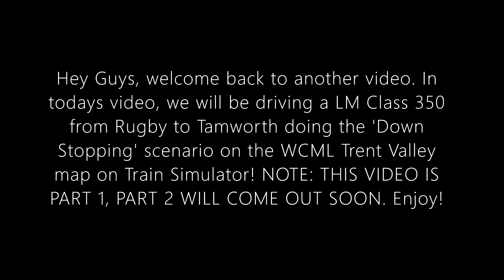LM Class 350 - Rugby to Stafford - Part 1 - WCML Trent Valley - Train Simulator 2020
Today I drive an Ex-londonmidland Class 350 on TS2020 doing the 'Down stopping' scenario on the WCML Trent Valley map. In this part (part 1), I drive between Rugby and Tamworth via Nuneaton. Part 2 coming soon. Enjoy!